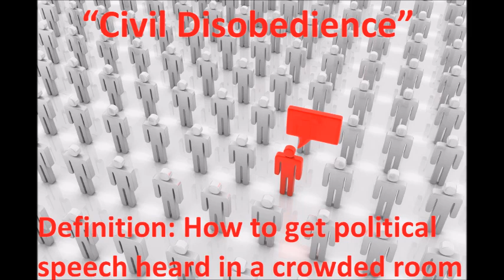Ammon Bundy's plea from jail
Ammon Bundy issues another plea from jail - this time to elected officials of his co-defendants to visit and support them. It was recorded Feb. 6, 2016.